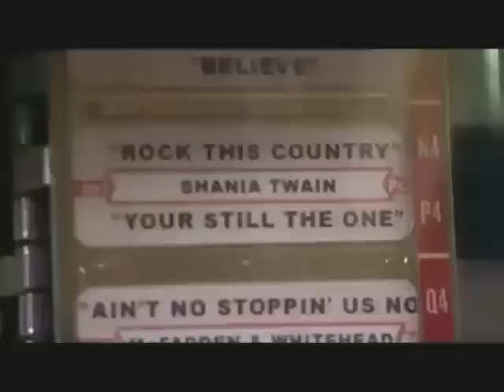A short history of YouTube politics...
A montage of significant moments in YouTube political history...